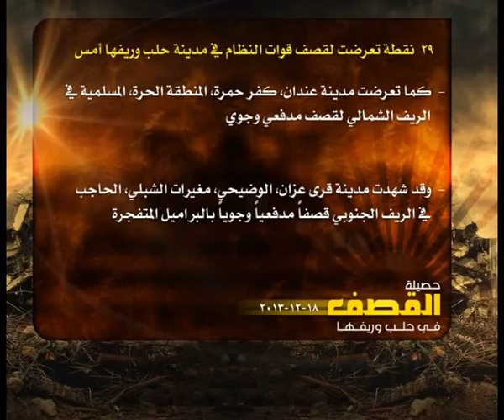حصيلة القصف في حلب 18 12 2013